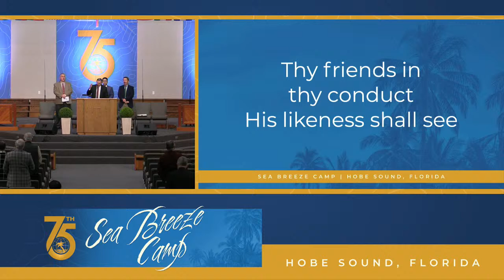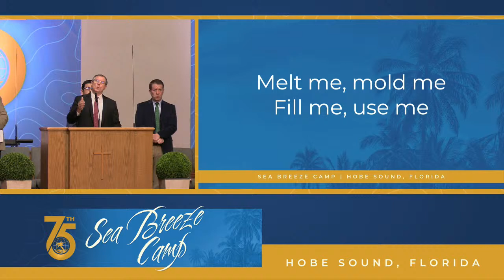Sea Breeze Camp - Paul Stetler - 2/9/22 Bible Study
Sea Breeze Camp
Paul Stetler
Bible Study